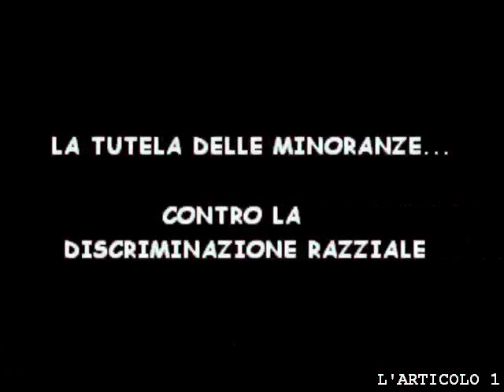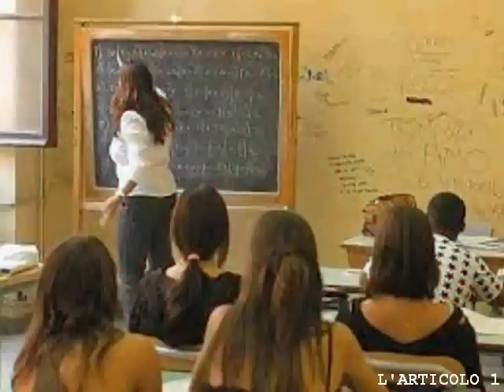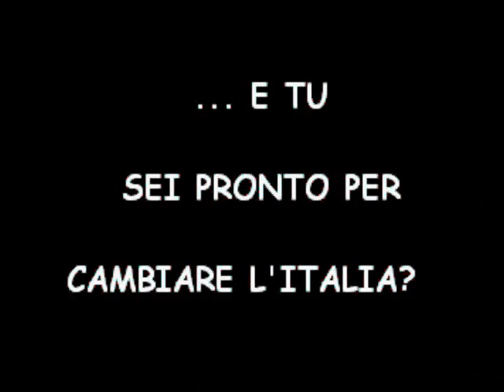L'ARTICOLO 1 presentazione PROGRAMMA POLITICO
Video di presentazione del programma politico del movimento italiano "L'Articolo 1"